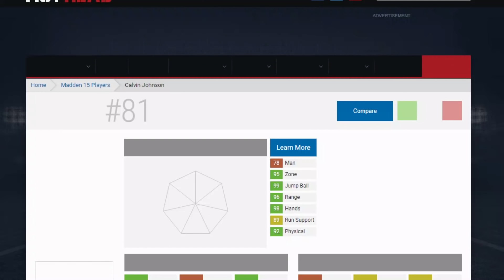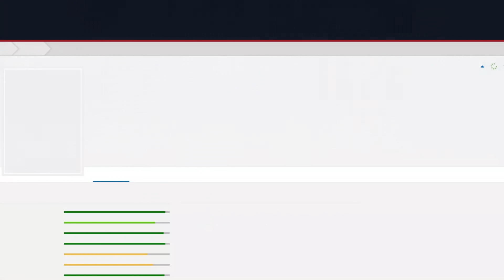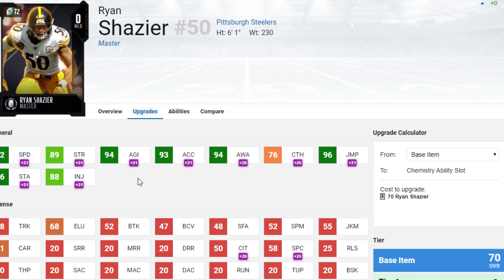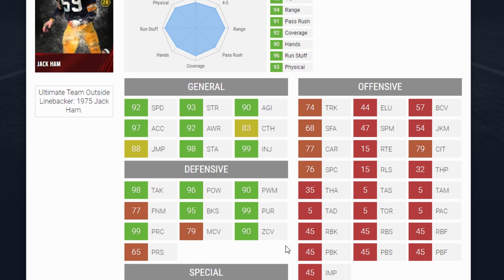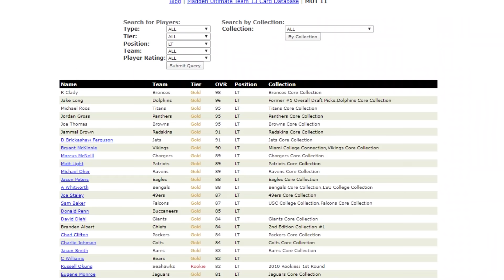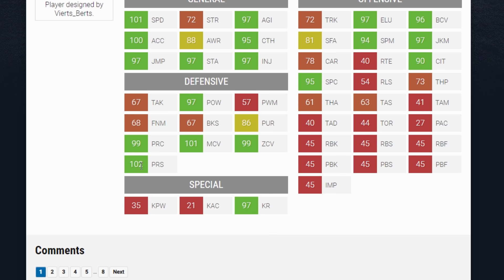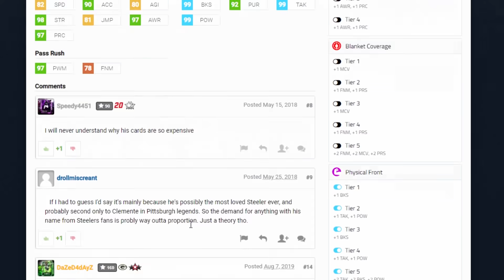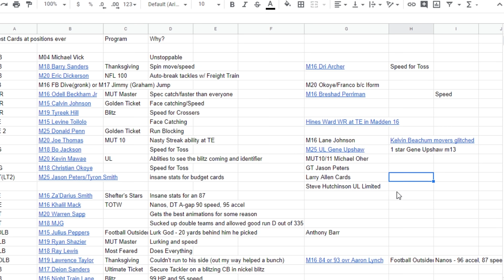THE GLITCHIEST CARDS IN MADDEN HISTORY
Today we go through the glitchest cards in MUT history and focus on the defensive side of the ball. If you want to see my choices for best cards on the offensive side, check the video below.

THE GLITCHEST CARDS IN MADDEN HISTORY